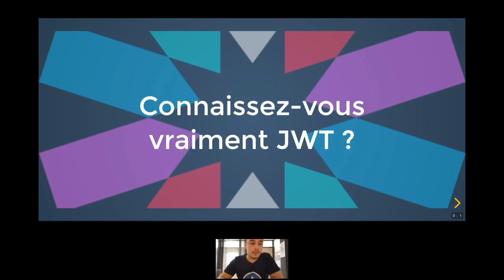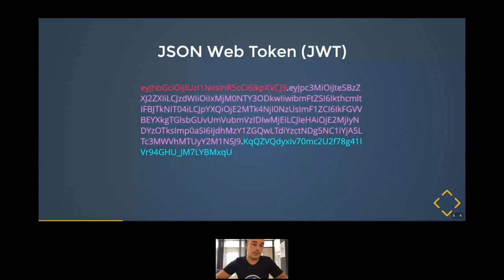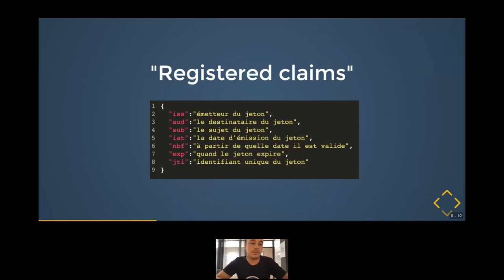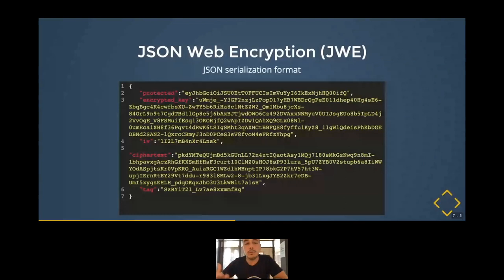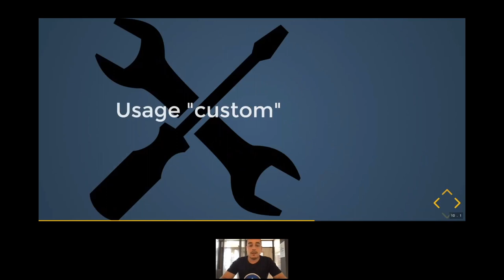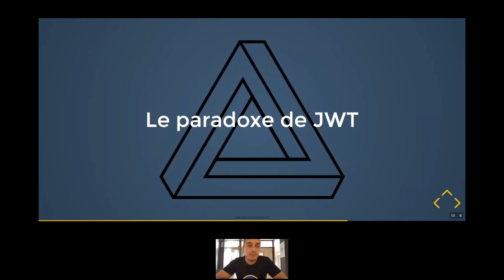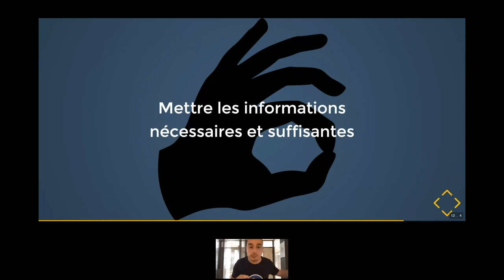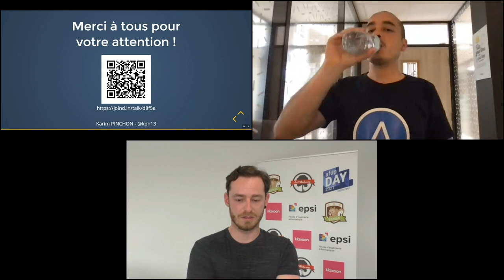Connaissez-vous vraiment JWT ? - Karim PINCHON - AFUP Day 2021 Lille/Rennes